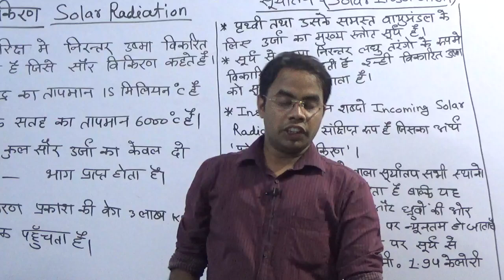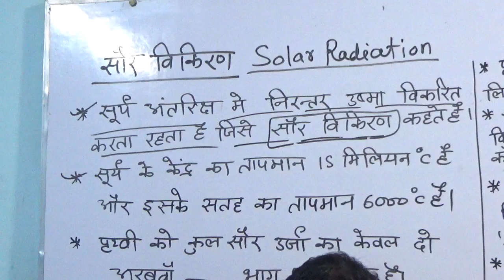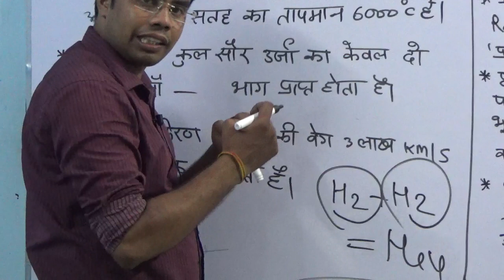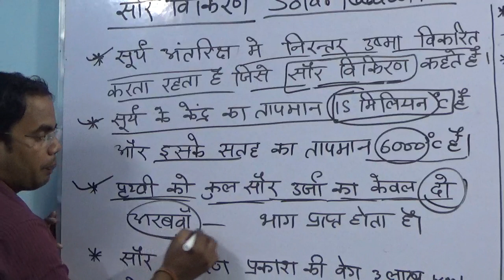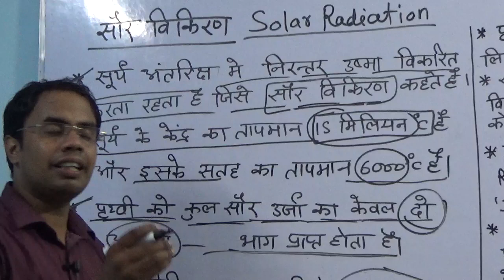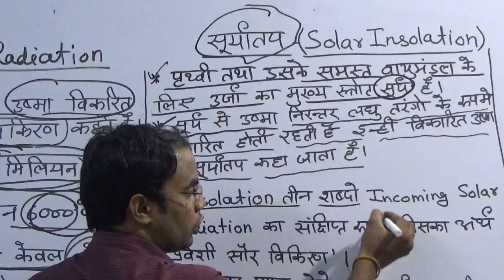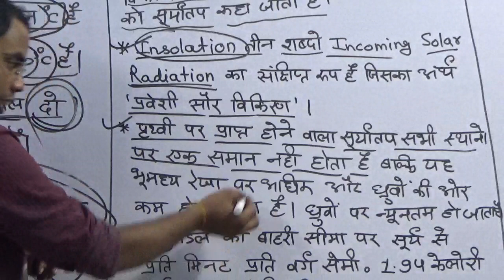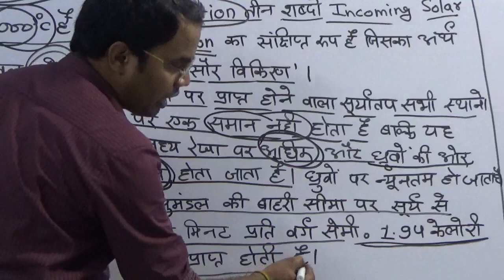#2019#UP_TET BEST ENVIRONMENT सौर विकिरण एवं सूर्यातय BY ASHISH SIR ENVIRONMENT